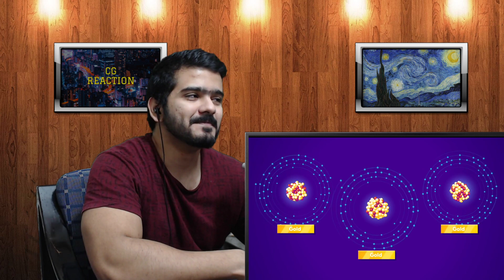What if the World turned to Gold? - The Gold Apocalypse (Kurzgesagt – In a Nutshell) CG Reaction